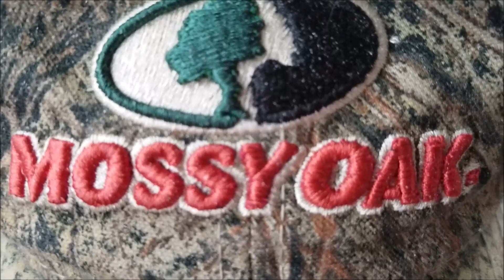COVID-19#14 - Anxiety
Sort of like my Speaking Squibbish series, these are my observations, opinions, advice, and thoughts during our COVID-19 National Emergency.